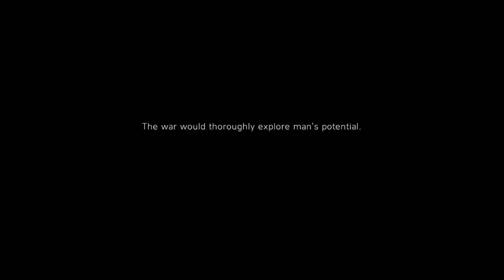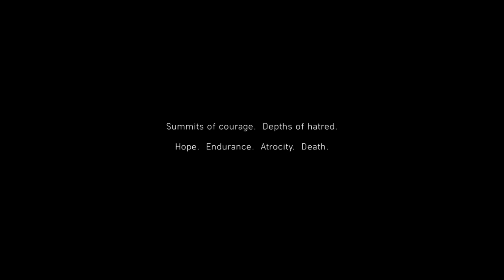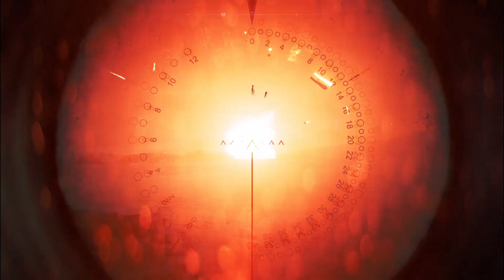Battlefield V - Intro Gameplay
Battlefield 5 (Battlefield V) Campaign Walkthrough Gameplay Intro